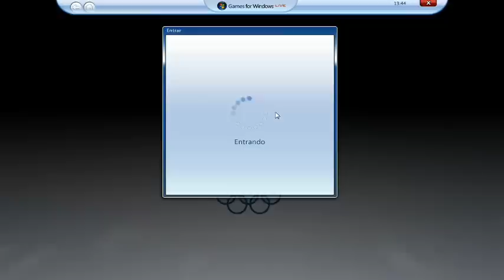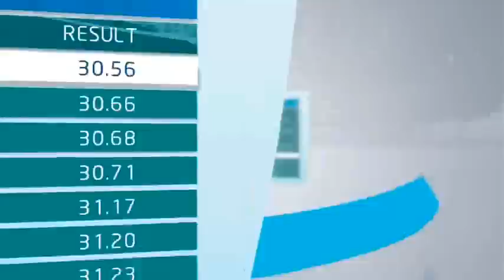Vancouver 2010 - Consoles e Jogos Brasil.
Espaço do internauta.